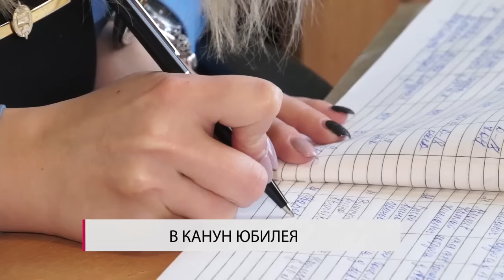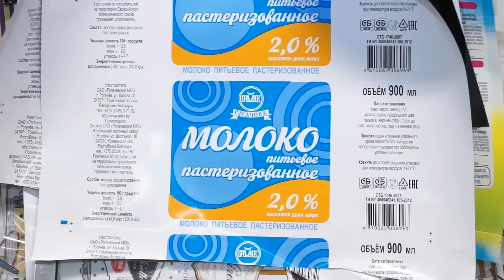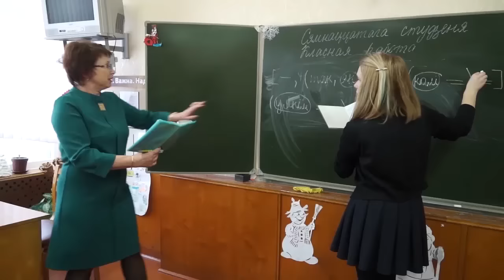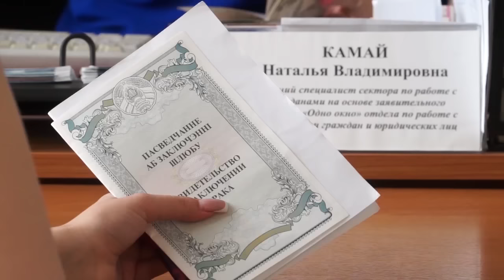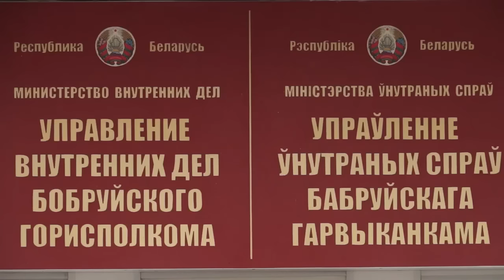Сегодня в Бобруйске 03 03 2017